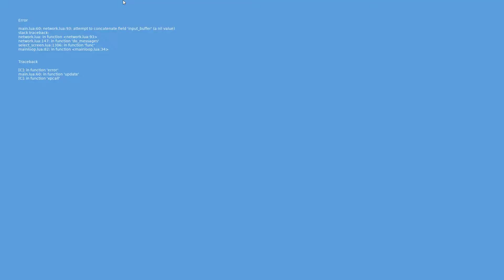Panel Attack Commentary: Dekrates vs. Ganache (2021/04/15)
This is my first solo commentary session, done mostly for fun and to get some experience in the commentator's seat. These two players are both diamond rank, although Ganache is a higher diamond and Dekrates is on the lower end.

I made some mistakes with names and a couple of silly slip-ups but that's why I'm practicing :) it'll probably come more naturally to me once I have more experience.

It was also a good test to see if there's anything I need to do with my audio levels. I'll probably increase the music volume and decrease my mic just slightly.